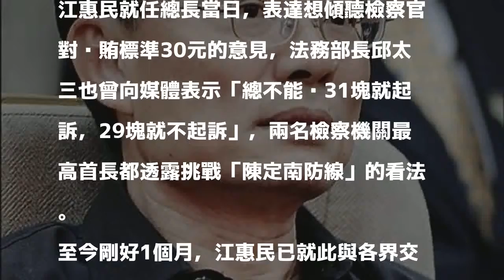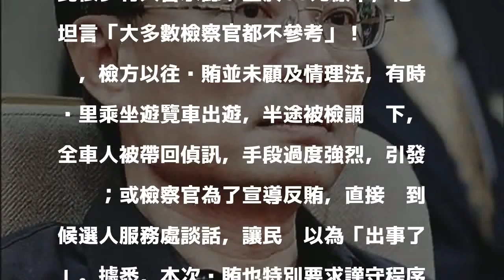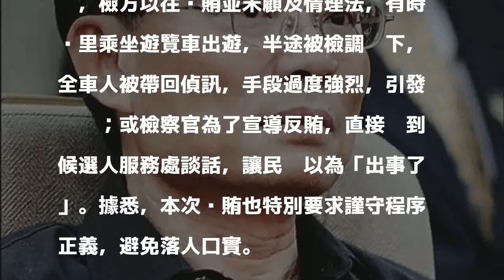挑戰「陳定南防線」？檢察總長：查賄標準30元不改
〔記者吳政峰／台北報導〕檢察總長江惠民上月8日就任時，曾透露將檢討年底九合一大選的查賄門檻30元有無修正必要，歷經一個月的各界意見徵詢，以及檢察長會議討論，江惠民7日表示，金錢多寡並非查賄的唯一要件，決定暫時不更動30元查賄標準。

發表評論評論如下。